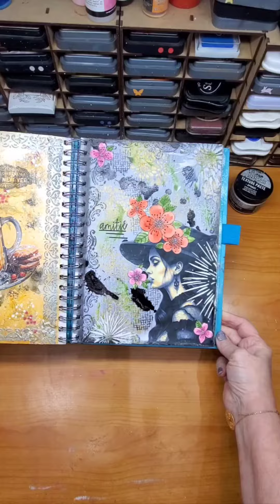Page art journal 😘